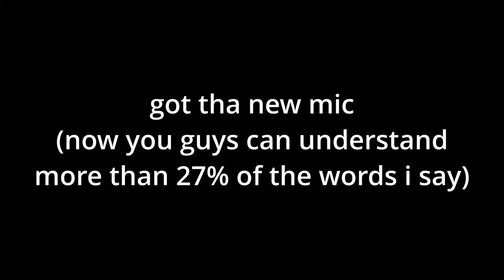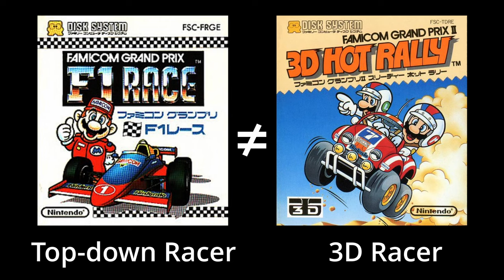The Forgotten Mario Kart Games | Wario Enthusiast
Mario Kart is possibly one of the most beloved Nintendo series', and in this video I attempt to do a review on the roots of the series, being Famicom Grand Prix.

0:00 Intro
1:09 Famicom Grand Prix
3:55 Famicom Grand Prix II
4:59 Outro